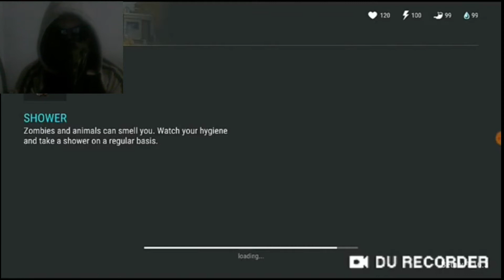Bunker Bravo Walkthourth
In This Video I ll Try To Defent All Floor On Bunker Bravo Without Cheat
But I Dont Get It Wacth Till The End And You All Understand

See Ya"all In Season 6